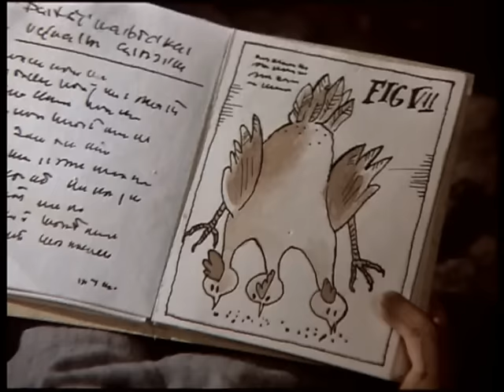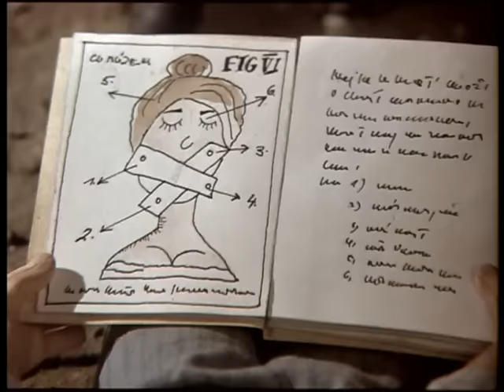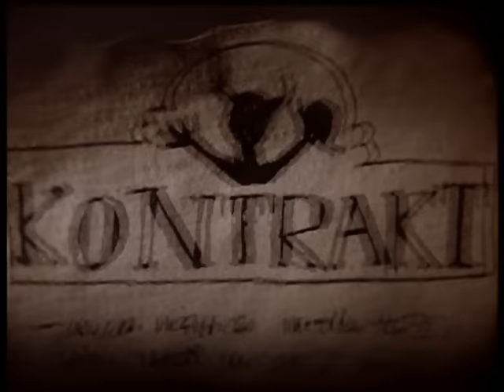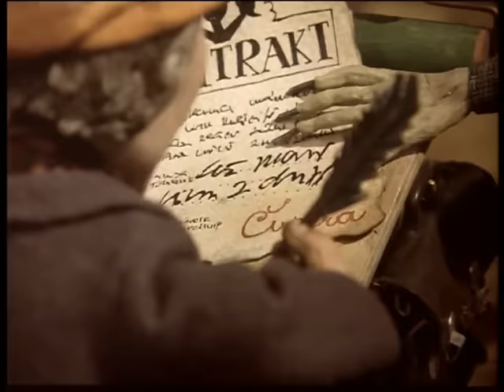Loutková pohádka: Fimfárum Jana Wericha